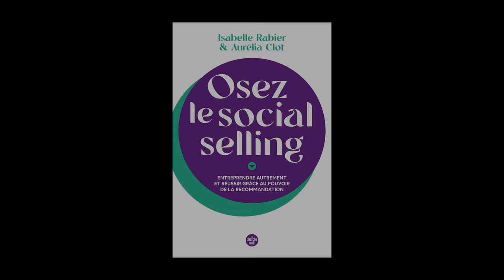Aurélia Clot et Isabelle Rabier - Osez le social selling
Aurélia Clot et Isabelle Rabier vous présentent leur ouvrage "Osez le social selling" aux éditions Le Cherche Midi.